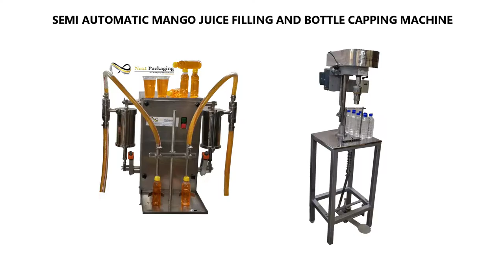Small Mango Juice Plant | Mango Juice Filling Machine | Bottle Screw Capping Machine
Start your business in just Rs 90,000

Filling Machine :

NEXT semi-automatic liquid filling machines combine precision, speed and versatility in liquid filling technology designed for liquids  Our line of liquid filling machines come in a variety of sizes: from tabletop machines for small containers, to heavy-duty equipment designed for high-speed, high-cycle rate dispensing. Liquid filling machines feature various nozzle configurations to match specific production requirements equipped with syringe or piston based feeding systems. Available in 2, 4, 6, or 8 nozzle configurations to match specific production requirements. It dispenses product at accuracies up to +/- 1%. All product contact parts are constructed of stainless steel/food grade plastics for sanitary operations or use with corrosive materials. All stainless steel construction and pneumatic operation ideal for wash-down environments and hazardous locations.

Screw Capping :

Foot Operated Screw Cap Sealing Machine are suitable for capping all kind of Bottles having ROPP/screw/ pre threaded caps. It can useful in following capping application..

• Mineral water bottle
• Juice/ beverages bottles
• Oil bottles
• Chemical bottles etc
Working Table whose height is fixed. Bottle moves up and down by Pedal provided, gets sealed and comes down. Height of head is adjustable

TECHNICAL SPECIFICATIONS:
Speed : 10 - 20 Container / min
Weight : 40 Kg after packing
Motor : 1/4 HP , 1 Phase , 1440 RPM
Capping Size : 22or 25or 28or 30mm , bottle ht max : 200mm
Dimension : B 40 x L 55 x H 180 cms